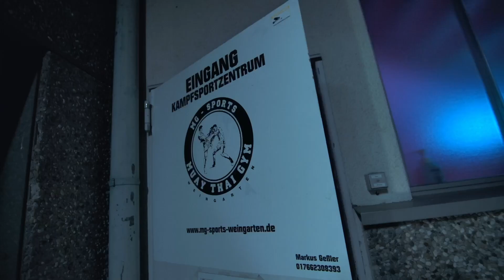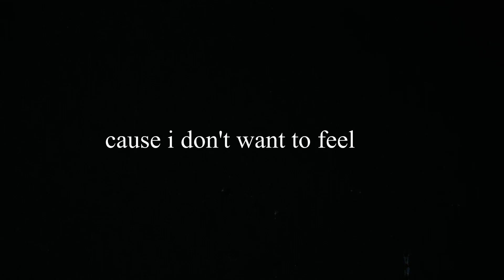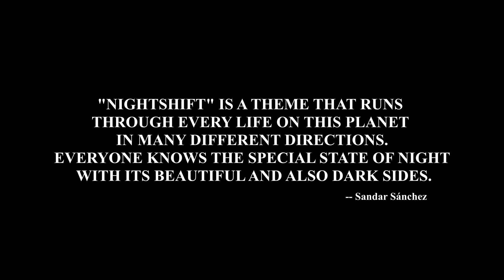SANDAR SÁNCHEZ ▽ NIGHTSHIFT (Original + Carbon Remix) // OFFICIAL MUSIC VIDEO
"NIGHTSHIFT" IS A THEME THAT RUNS THROUGH EVERY LIFE ON THIS PLANET IN MANY DIFFERENT DIRECTIONS.
EVERYONE KNOWS THE SPECIAL STATE OF NIGHT WITH ITS BEAUTIFUL AND ALSO DARK SIDES.

Special thanks to:
Benjamin Prill & Neon Black, Oespixx, Marci, Johanna, MG Sports Weingarten, Club Douala Ravensburg, Gräber Rentals, Tragedie Music, Carbon, Teenage Mutants, Ersin, Michael Heymann und Electronic Groove.